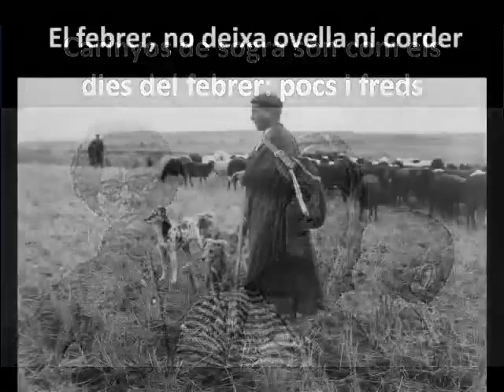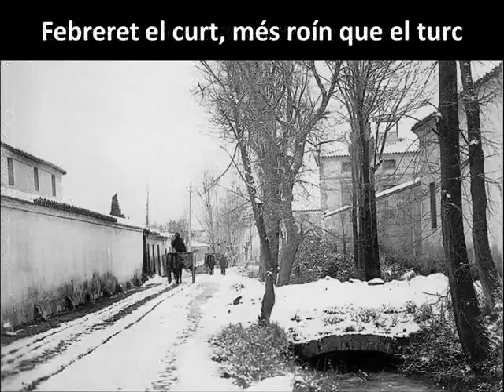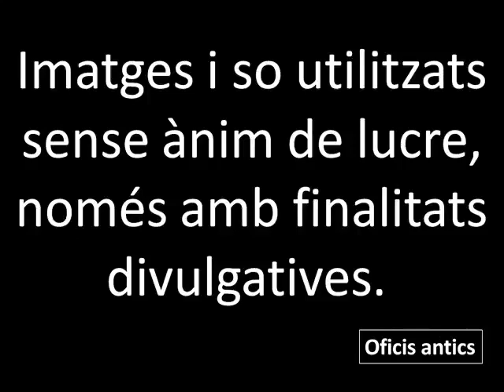Dites populars i refranys dels mesos de l'any - FEBRER -